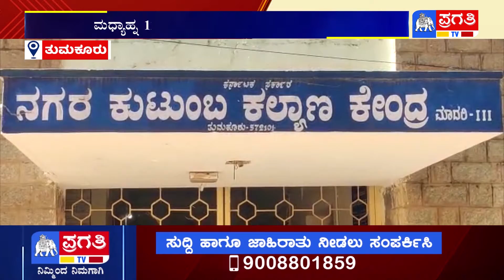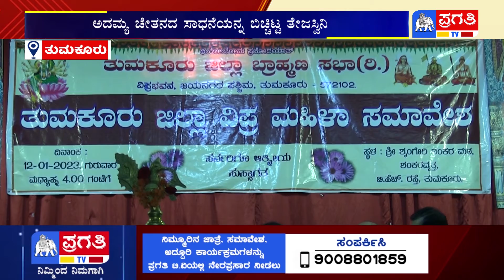Pragathi Prime Time | 13.01.2023 | Pragathi TV